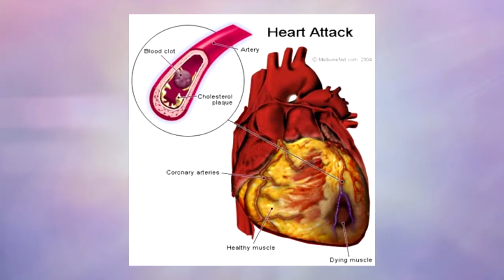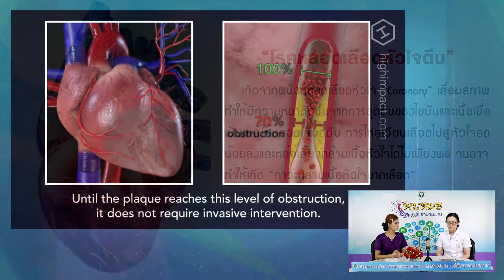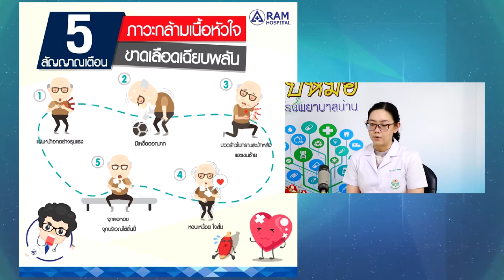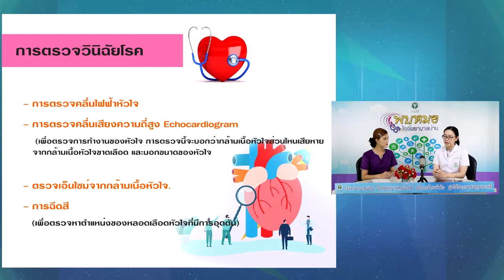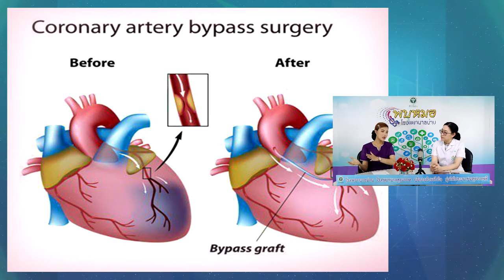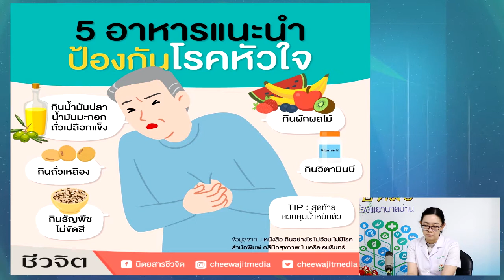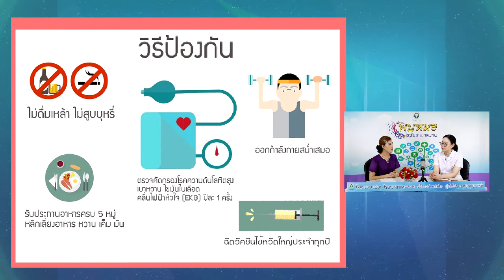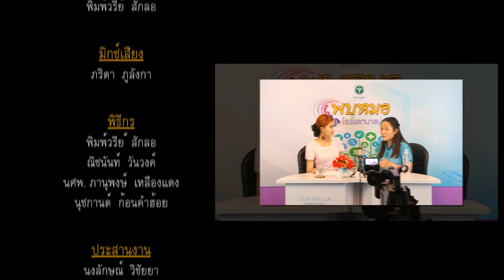รายการพบหมอโรงพยาบาลน่าน เรื่อง โรคหลอดเลือดหัวใจตีบ 26 พ.ย. 2563